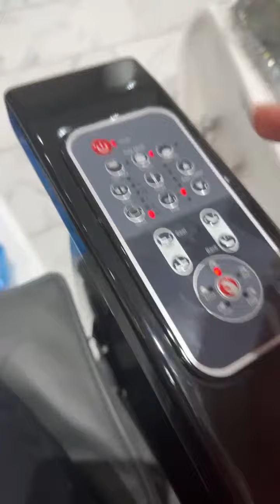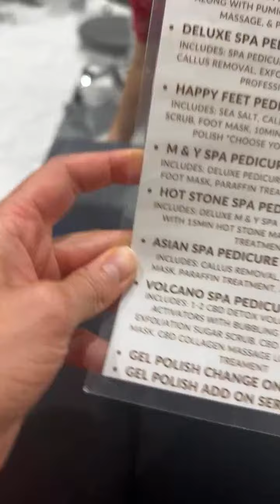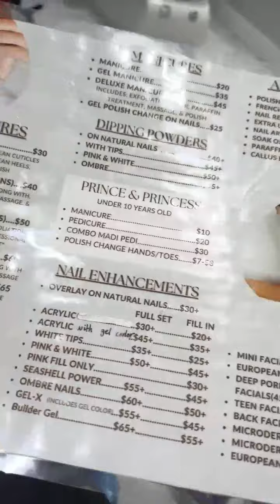Лучшие моменты трансляции "🍓Klubnika🍓 в прямом эфире!" (0:20–5:20)